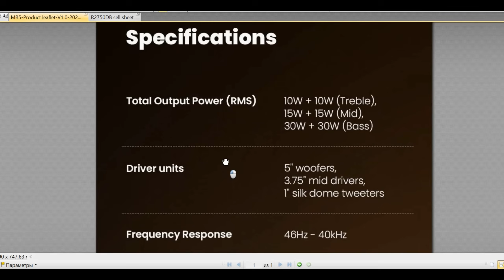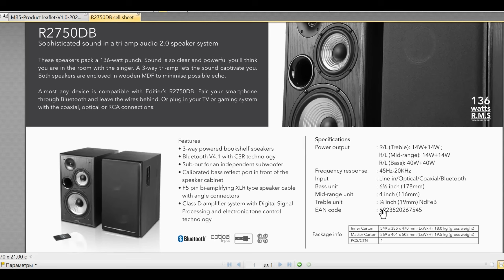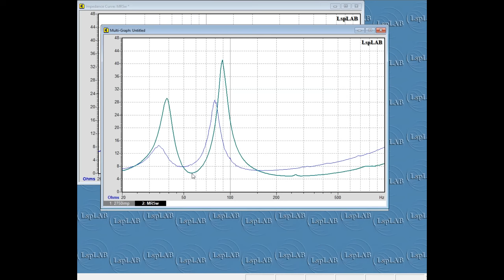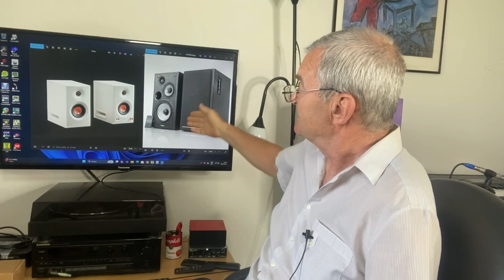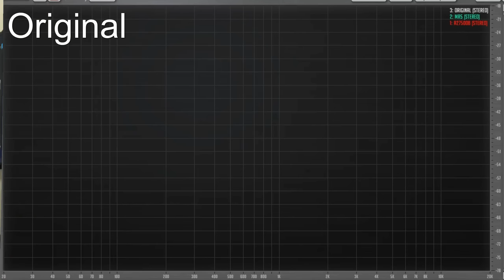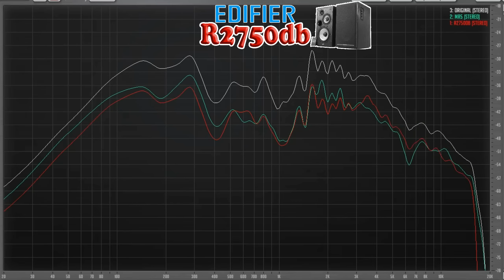Битва трехполосок. Edifier MR5 vs R2750DB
Новая модель против топа 3 полосных решений от Эдиков - кто же победит в войне концептов, 2.0, или 2.2?
Мои обзоры этих моделей:
0:00:00 Сравнение
0:13:52 Jazz In Paris -Media Right Productions
0:14:26 Moonlight_Haze -Bird Creek
0:15:01 Smoke Silent -Partner
0:15:39 Two Step -Huma-Huma
0:16:20 Triangles -Silent Partner
0:17:02 The Fiery Furnace -Ethan Meixsell
0:17:50 Angel of Mercy -Ethan Meixsell